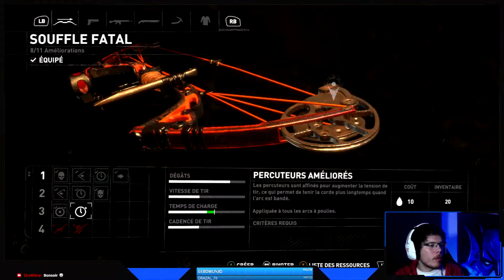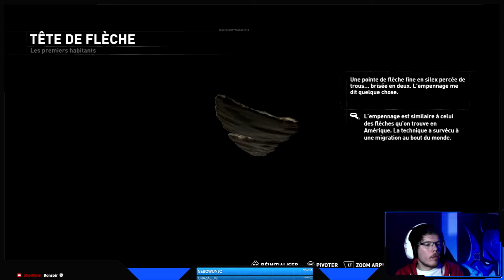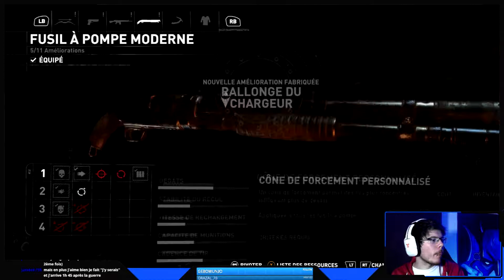[Live][FR] Rise of the Tomb Raider - #18: On a l'ARTEFACT !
Lara Croft s'est encore fourrée dans des affaires pas possible. Elle va encore en prendre plein la gueule et nous on va en rigolé. Le tout en live :D

Bonne vidéo à tous :3

Met un pouce vert si tu trouve que ça envoie du Pâté !!
Sinon tu peux toujours mettre un commentaire pour donner ton avis !!